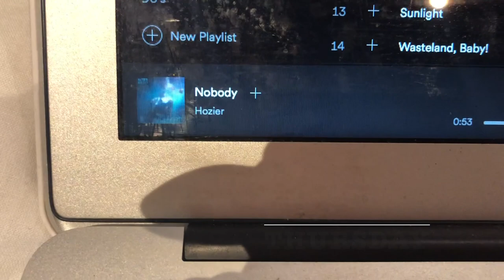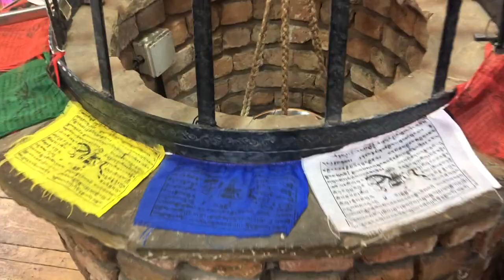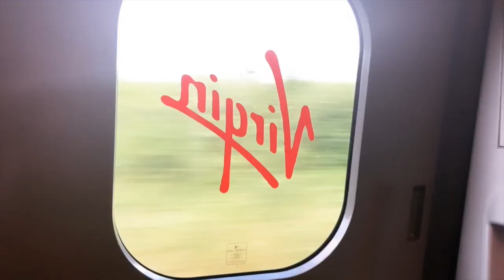LIVERPOOL, A NEW PUPPY & PRIDE I Weekly VLog #23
⬇ Click 'Show More' to expand ⬇

We are in Liverpool and what a week is was! Vintage shops, pamper time and A NEW PUPPY ON TOUR!